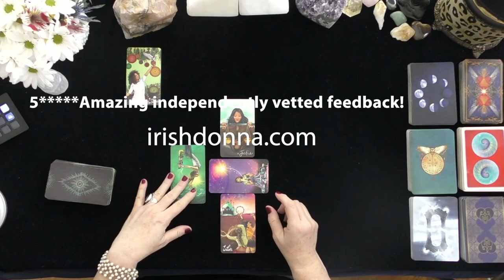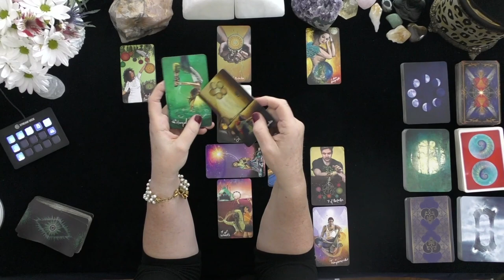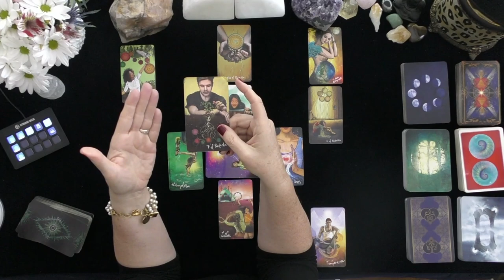GEMINI~DIVINE DELIGHTFUL DHARMA!~TAROT SEPTEMBER 2021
IRISH DONNA,  DONNA WILDER-HART, GENERAL TAROT READING~TODAY, DIVINE FEMININE, MANIFESTATION

5 INDEPENDENTLY VETTED READINGS SINCE 2007